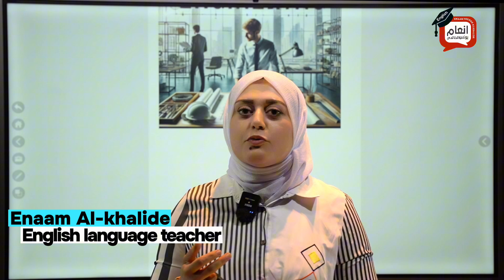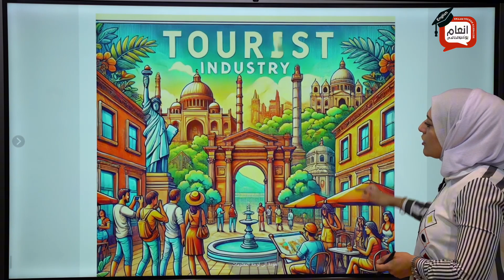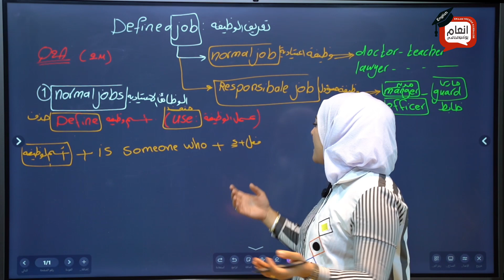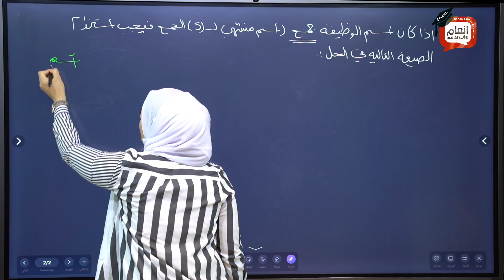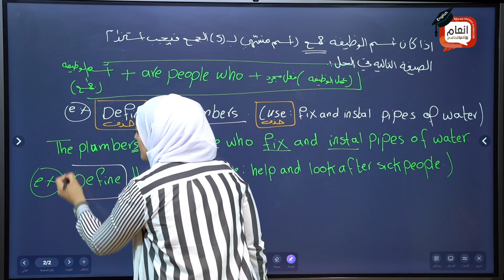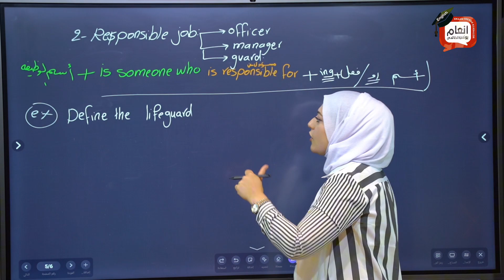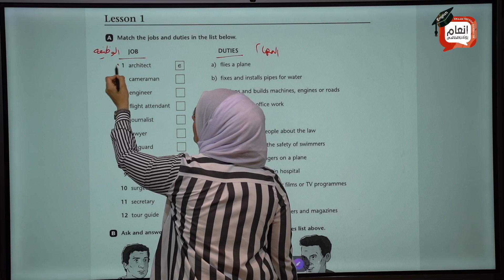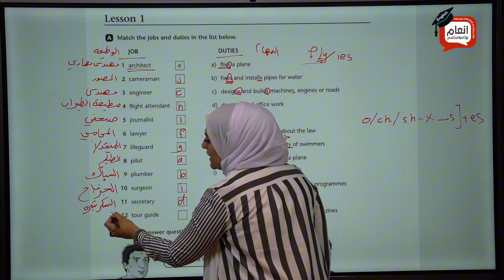unit three .lesson one تعريف الوضائف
unit three lesson one
define a job